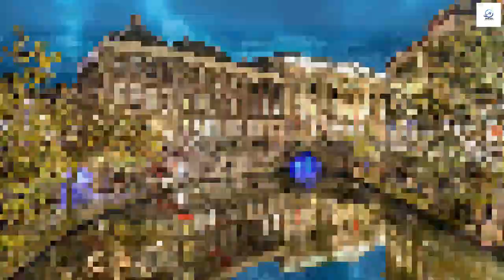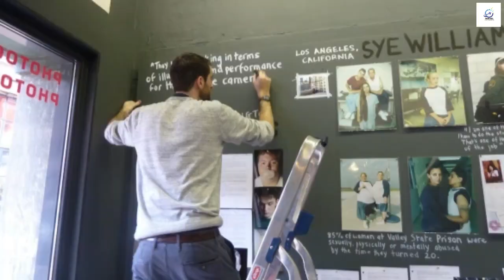Top 10 places to visit in Netherlands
🌷 Embark on a captivating journey through the Netherlands with our curated guide to the "Top 10 Places to Visit in the Netherlands"! 🇳🇱

The Netherlands, renowned for its picturesque windmills, vibrant tulip fields, and charming canals, is a country brimming with rich history, cultural diversity, and breathtaking landscapes. Whether you're a history buff, nature enthusiast, or art aficionado, this video is your gateway to the most enchanting destinations across the Netherlands.

Join us as we explore the iconic city of Amsterdam, where the Anne Frank House, Van Gogh Museum, and the enchanting canals await your discovery. Marvel at the beauty of Keukenhof Gardens, a floral paradise showcasing millions of blooming tulips during springtime.

Delve into the cultural heritage of the historic city of Utrecht, adorned with medieval architecture and bustling markets. Uncover the charm of the fairytale-like village of Giethoorn, famously known as the "Venice of the North," with its tranquil canals and picturesque thatched-roof houses.

Venture to the innovative city of Rotterdam, a hub of modern architecture and vibrant nightlife, and witness the awe-inspiring Kinderdijk, home to a UNESCO-listed site featuring iconic windmills set against the Dutch countryside.

Explore the medieval city of Delft, renowned for its blue pottery and historical landmarks, and indulge in the tranquility of Hoge Veluwe National Park, a haven for nature lovers.

From the culturally rich cities to the serene countryside landscapes, our comprehensive guide will ensure you experience the best of the Netherlands, creating unforgettable memories along the way.